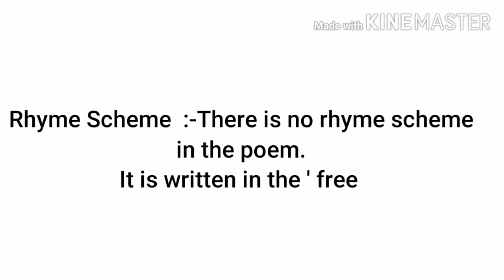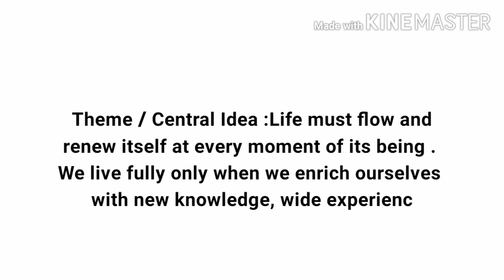An Appreciation of the Poem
YOU START DYING SLOWLY by Pablo Neruda for 10th standard